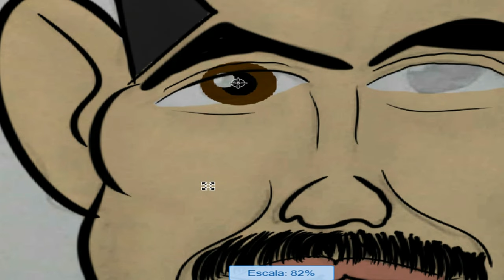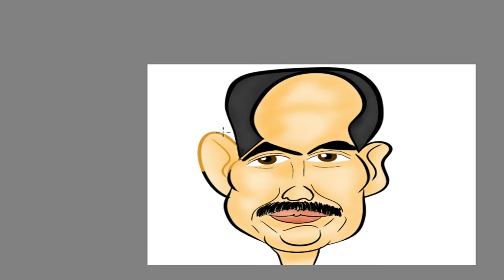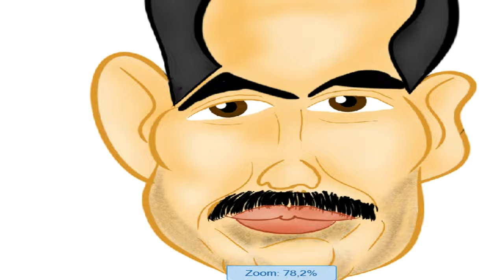Do Papel ao Digital